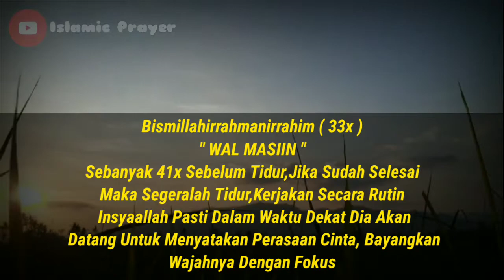DIJAMIN DIA NGAJAK DULUAN❗❗DIA AKAN MINTA DIG3NJ0T|PELET MANJUR|PELET P3R4NGS4NG WANITA PALING AMPUH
ASSALAMUALAIKUM WR.WB
Selamat datang dichanel | Islamic Prayer

Semoga setiap video yang kami bagikan bermanfaat bagi anda semua dan menjadi tambahan ilmu baru yang penuh dengan barokah serta bisa merubah kita semua untuk menjadi lebih baik lagi kedepannya. Gunakanlah Do'a ini dijalan yang diridhoi oleh ALLAH SWT, karena setiap perbuatan pasti ada balasannya.

pelet lewat foto jarak jauh
pelet semar mesem paling ampuh
amalan pelet paling ampuh
pelet lewat foto
mantra pelet lewat foto tanpa ritual
Pelet lewat foto tanpa puasa
Pelet ampuh lewat foto
pelet foto
mantra pelet lewat nama
pelet foto jarak jauh
mantra pelet lewat fito di hp
ilmu pelet lewat foto
pelet
pelet media foto
pelet melalui media foto
pelet melalui foto
pelet jarak jauh
pelet dadali putih
doa
wasilah berdoa
doa pelet
pelet bawang putih
ilmu pelet
ilmu pelet tepuk bantal
pelet lewat nama tanpa puasa
pelet lewat nama dan weton
ilmu pelet ampuh
pelet tepuk bantal
amalan pengasihan